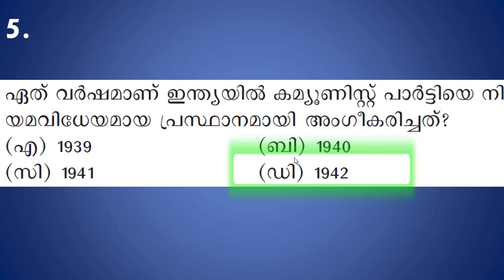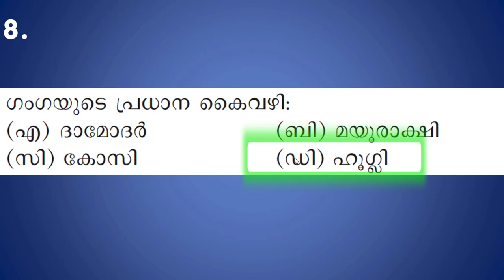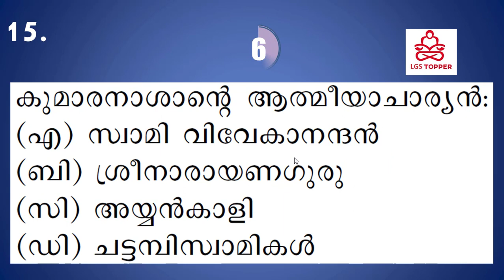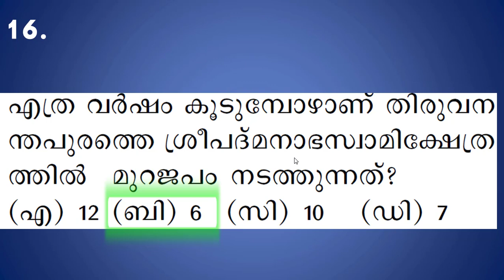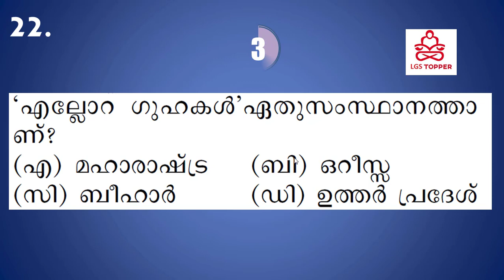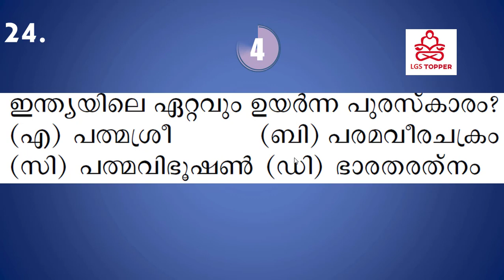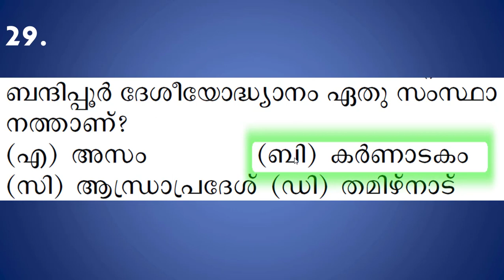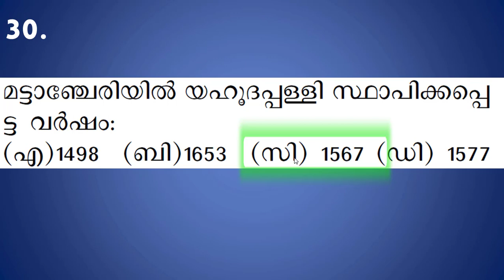Basic GK Questions for psc exam29|gk question|PSC Bulletin question|lgs mains|ldc mains| @LGS Topper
gkBasic GK Questions for psc exam21